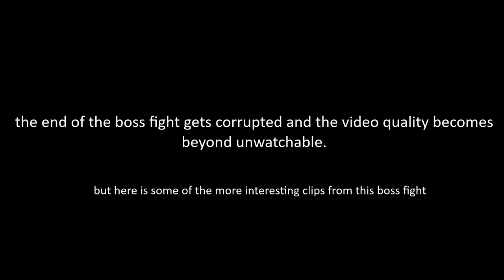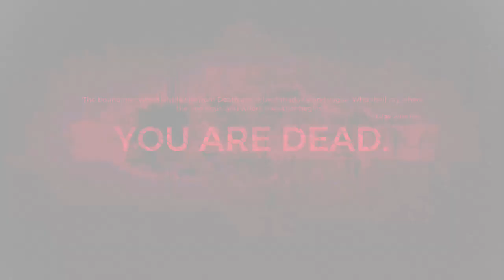DIFFICULT, BEAUTIFUL & FUN || Remnant: From the Ashes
this video was actually suppose to come out before the game because i had got the early version through pre-order.

this is more of a little gameplay showcase and less of a ultra edited video with all-types of crazy shitz spread throughout. it almost feels like a gameplay video from 2017 or something

weirdly, imma be playing it a lot and i do want to get more on the channel.

this was a lazy video but also i wanted to show how good the gameplay was so i intentionally wanted to slow down on the edit's